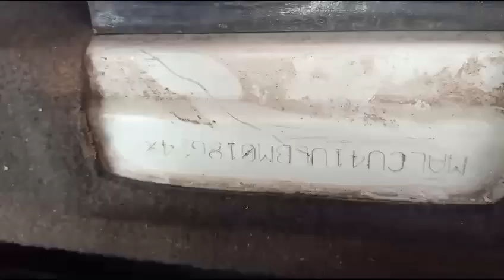Hyundai Verna 1.6 EX CRDI VGT 2011